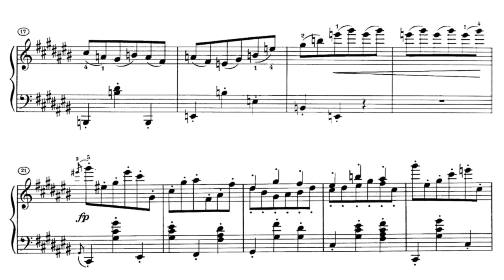Brahms - Waltz in C sharp, Op. 39 No. 6 (Stephen Kovacevich)